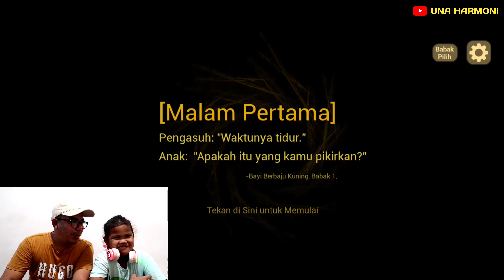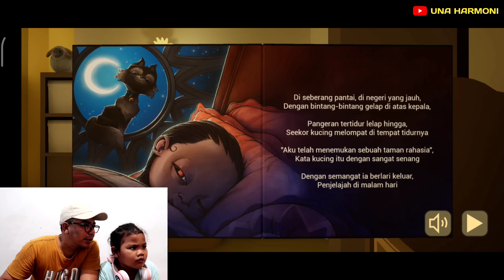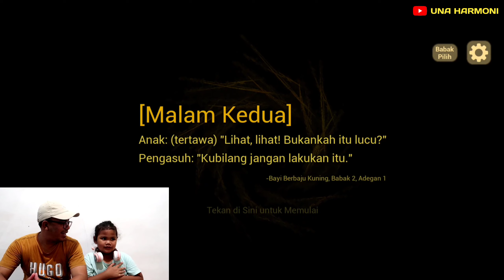Malam Yang Menegangkan, Hari Pertama Ngurus B4yi || The Baby in Yellow Indonesia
Malam Pertama ngurus b4yi
The Baby in Yellow Indonesia